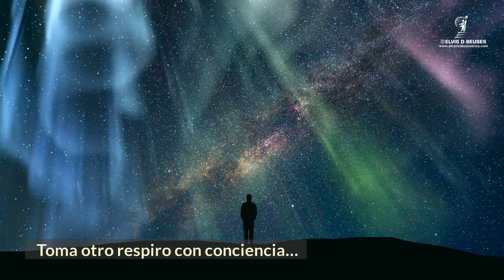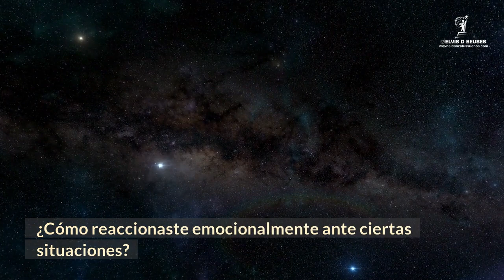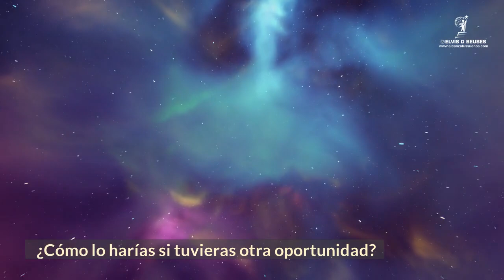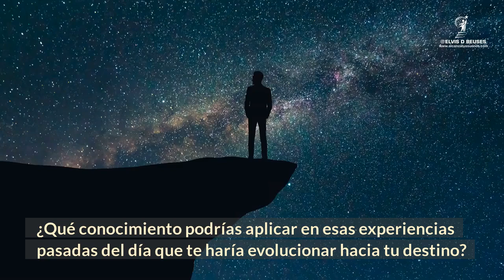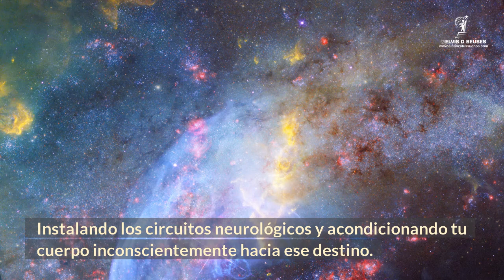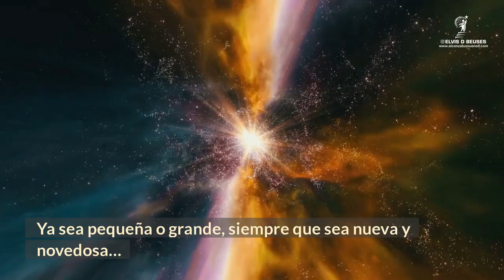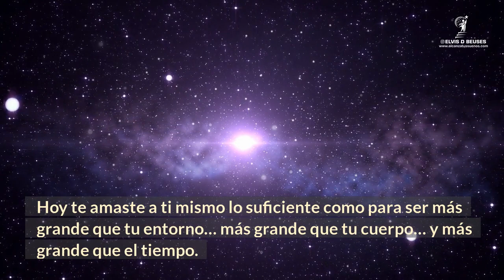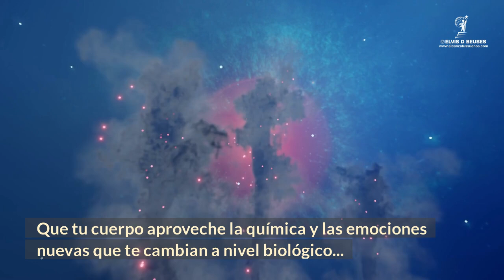¡Vas a Crear Milagros! El Universo manifestará lo que quieras. Por Joe Dispenza En Español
Toma algunos minutos de tu tiempo y realiza esta increíble meditación de la mano del Dr. Joe Dispenza. Alcanza tus metas, convierte tus sueños en realidad y manifiesta lo que quieras con el poder de tu mente.

✅ Libro Dr. Joe Dispenza:

Inspirado por:
CONTROLA tus Pensamientos y el Éxito vendrá ¡Use Esto para Desbloquear el MÁGICO PODER DE SU MENTE!
Cómo Desbloquear todo el Potencial de tu Mente ¡USA estas 5 fuerzas mentales para crear tu éxito!

Tópicos en este video: el placebo eres tu,libros joe dispenza,deja de ser tu,joe dispenza libros,deja de ser tu de joe dispenza,joe dispenza en español,sobrenatural joe dispenza,
desarrolla tu cerebro,joe dispenza doblado en español, joe dispenza narrado en español